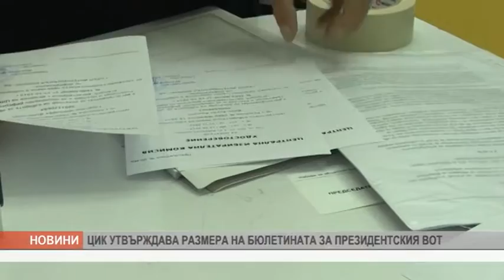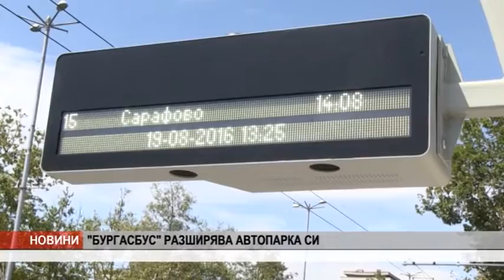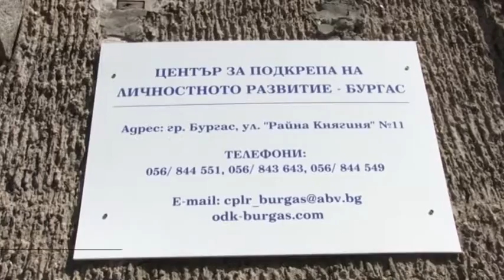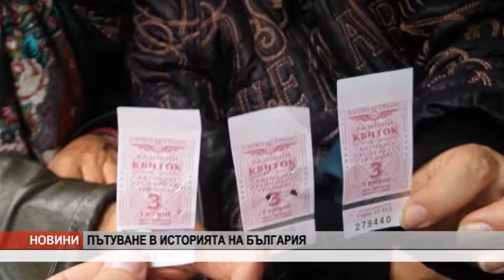KANAL0 VE4ERNI 06 10 2016